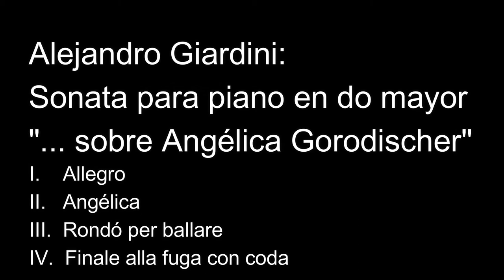Alejandro Giardini: Sonata en do mayor (2022) completa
Alejandro Giardini:
Sonata para piano en do mayor (2022) "... sobre Angélica Gorodischer"

El centro de esta obra formal es en realidad el segundo movimiento. De una u otra manera todos los elementos tematicos de la obra salen de allí. La música de este  segundo movimiento ya ha sido publicada como Hoja de Álbum en re menor  con el título "Un minuto para Angélica Gorodischer".

I. Allegro
Terminado y editado el 10-03-22, con filmaciones del 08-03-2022.
La forma sonata presenta el desarrollo como independiente e incorporado a la exposición en cada tema.
Las abejas están libando y polinizando flores de Vara dorada (Solidago chilensis), planta nativa (por lo de "chilensis", nativa de la Patria Grande).

II. Angélica
En esta publicación se utiliza una filmación del 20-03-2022, una mariposa nacarada (Glutophrissa drusilla drusilla, de la familia Pieridae) comiendo en el mismo eupatorium que las otras mariposas protagonistas de los siguientes movimientos.

III. Rondó: per ballare
Las protagonistas principales de la filmación son unas simpáticas mariposas saltarinas amarillas (Hylephila phyleus, de la familia Hesperiinae), solemos decir que es una mariposa nativa, pero vive desde EEUU hasta el sur de Argentina/Chile. Están libando en las flores de la Chilca blanca de olor (Eupatorium inulifolium) mencionada antes. Al final vemos de nuevo a la nacarada.

IV. Finale alla fuga con coda
En esta forma sonata el desarrollo es una fuga "doble" a tres partes con una sola exposición y una reexposición en estrecho regular. El tema de dicha fuga es una combinación de las cabezas de los dos temas de la forma. La coda final es el tema de Angélica, transcripto a la menor (la obra, nostálgicamente, se despide en el relativo menor del tono original).
La actriz principal es una mariposa nativa, una  bataraza (Ortilia ithra, de la familia Nymphalidae), muy ocupada alimentándose en las flores de... sí, un eupatorium.

Todas las filmaciones (siempre en FHD) son originales del autor, idem la edición.